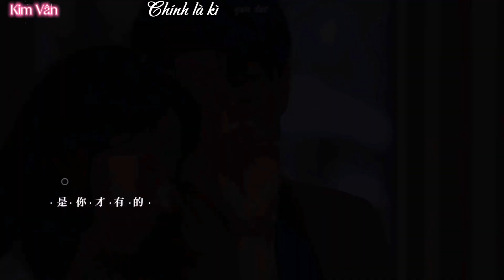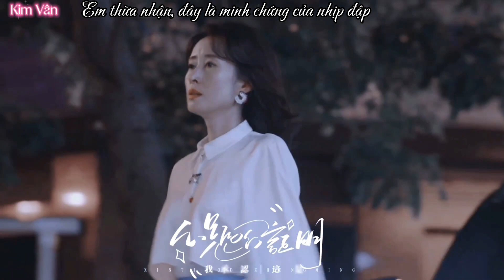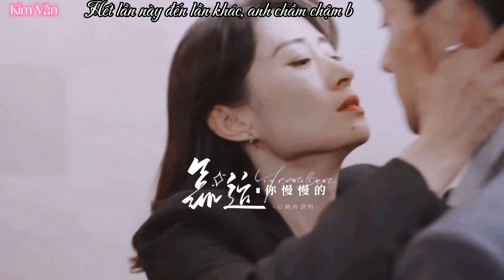[FMV][ Vietsub-An Hân x Lục Trạch Ninh ] Lưu Mẫn Đào x Cao Nhất Nhân.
Music : Minh chứng của nhịp đập trái tim – Lưu Nhân Ngữ | 心跳的证明 - 劉人語
Drama : 女士的品格
Sub by Kim Vân